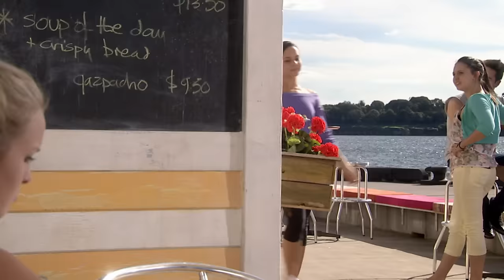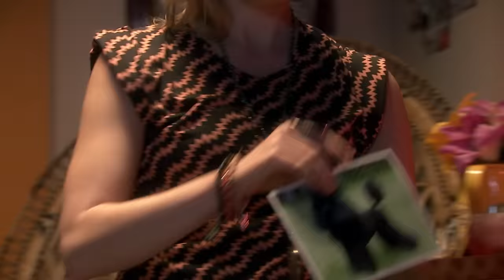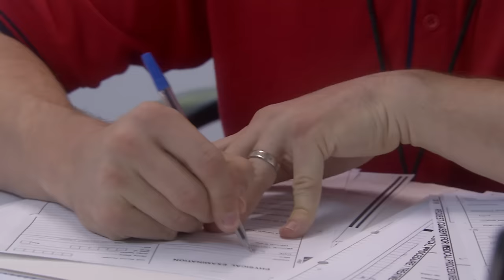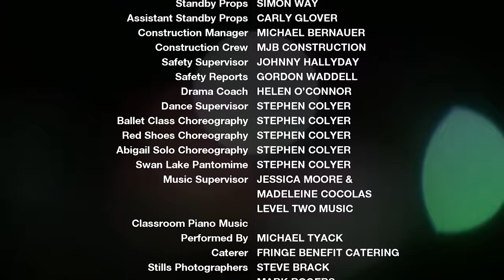Dance Academy Season 2 Episode 12 - Breaking Pointe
Saskia's bullying of Tara results in a painful injury. Kat convinces Miss Raine to grant her an audition to return to the Academy but has to let Abigail train her.